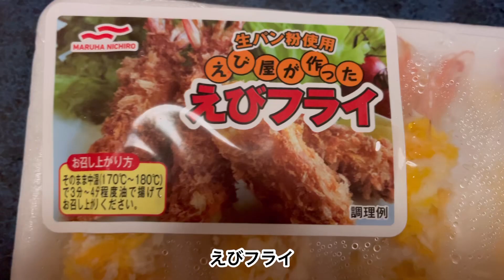えびフライ＆きゅうり一本漬け✨きゅうり一本漬けエビフライ⁉️【ポスト小倉トーストを探せ❗️205】